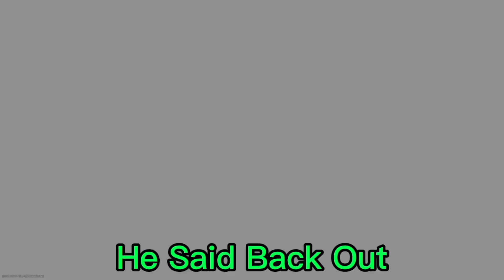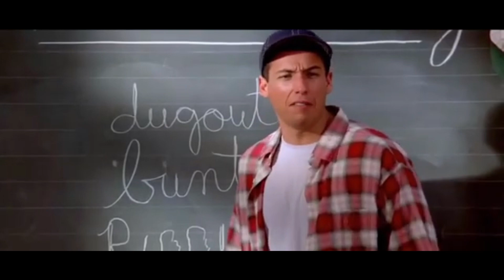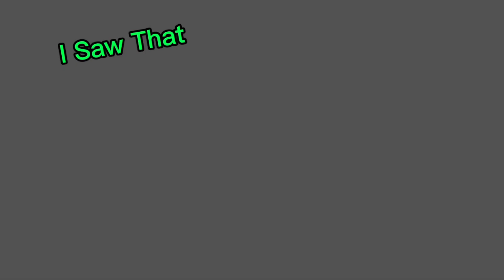“1/3”{Obey Alliance RC Responses}Funny Moments And Fails#3 {Adam Sandler}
❤️‍🔥Thank You For Stopping By❤️‍🔥If You Like What You See Drop A ObeyNaterrr In The Comments❤️‍🔥Let’s Get It Boys❤️‍🔥
📱All Clips And Uploads Are Edited By Me MySelf And I, Always Keep That Grind Up!!! REMINDER I RESTARTED A FEW MONTHS AGO📱

👀Edited With Splice/CapCut In the AppStore

👍🏼Thumbnail- Snapseed